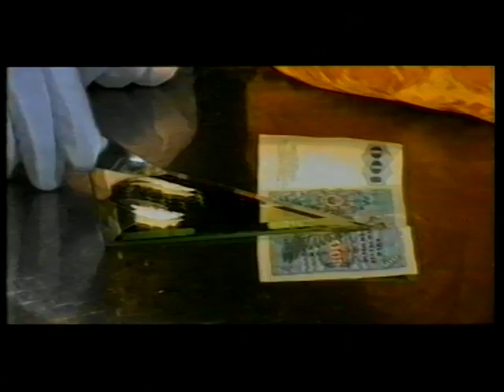NOISE MILLERS- cat is cryin' - music video clip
gedreht 1989 in Hagen.